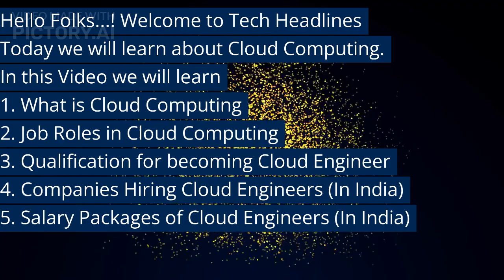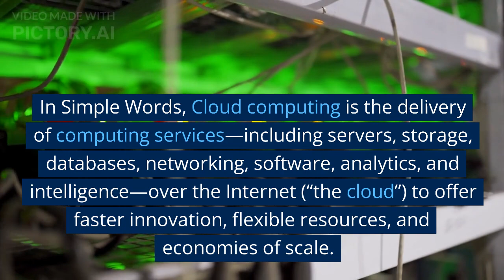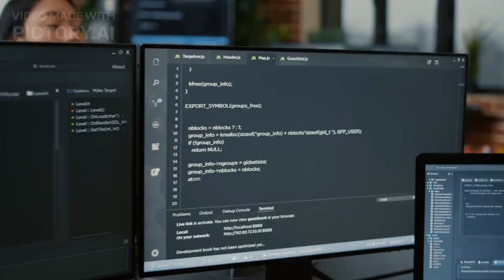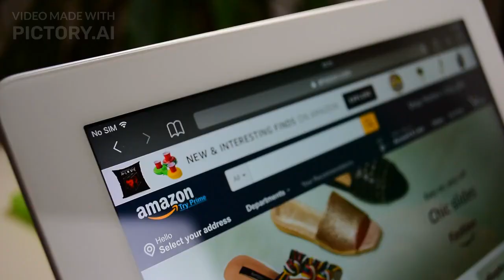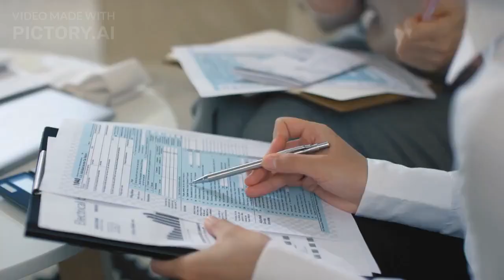Cloud Computing Explained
Learn about Cloud Computing in just 5 mins
what is Cloud Computing ?
Roles in Cloud Computing
Qualification Required for becoming Cloud Engineer
Opportunities in India for Cloud Computing
Salary Packages in India for Cloud Engineer